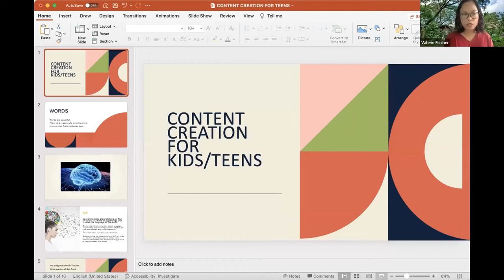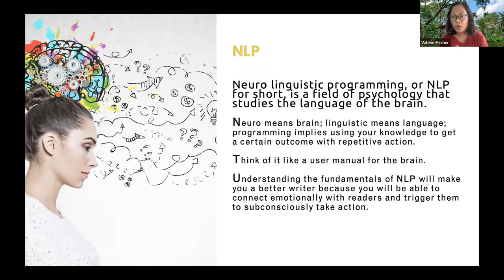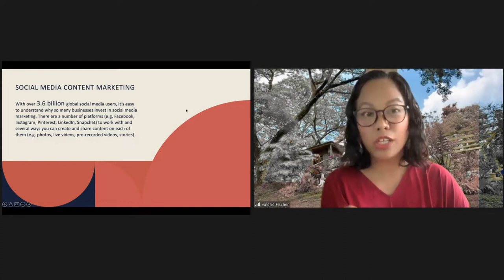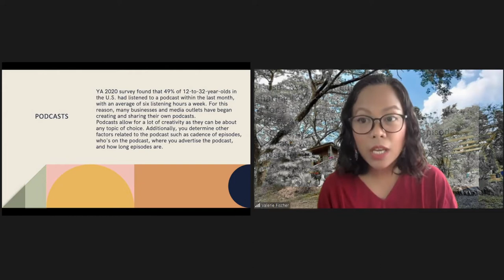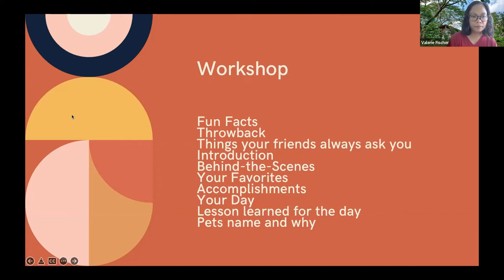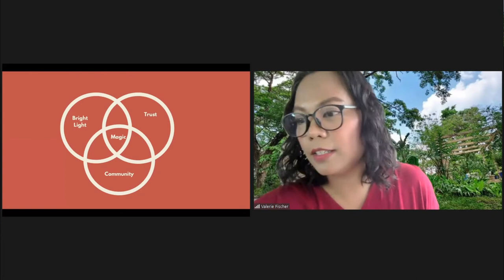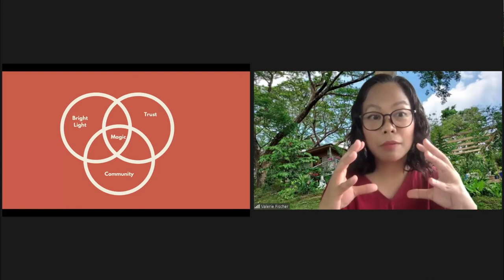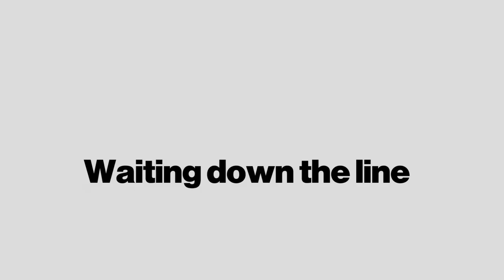Workshops for Peace Day 4: Content Creation for Teens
Valerie Fischer is a Neuro Linguistic Programming practitioner with over 20 years of experience in advertising and marketing, and co-founded an e-commerce site for locally made products. This combination gave her a unique process that helps businesses transition and thrive online. In recent months, her Brain Science Selling framework has helped over 7000 online entrepreneurs increase their revenue by as much as 40%.

“Content Creation for Teens”
Let us use the power of social media to our advantage. Find out how to make a month's worth of content in 30 minutes and never run out of ideas again

Workshops for Peace: An Overseas Filipino Homeschoolers Fundraising Initiative
This fundraising project was conceived as a way to get our kids involved in helping those in need. It was through the suggestion of inventor Warren Wilson to hold an “Inventing for Kids” workshop that we realized this could be turned into a series of workshops for kids. We met with Warren and we decided to take this project head-on.
In collaboration with another homeschooling family Homeschooling by Grace and the Youth-Led Initiative of our children, The Divrgents, we had an inspiring and insightful Pre-Workshop meeting with one of our beneficiaries in Ukraine, Teacher Ten (Krysten Mariann Boado).
We have been blessed to bring on board amazing people who want to help this cause. Each workshop will have a minimum fee of P250, but you are encouraged to give as much as you want and 100% of the funds will be turned over to the beneficiaries in Ukraine, Somalia, and the Philippines. You may also select which beneficiary you'd like to support or let us divide it equally. The workshop dates and speakers are as follows:

Workshop 1: April 10 (1PM Phil | 8 AM KSA | 5 AM UTC) Warren Wilson | "Kids Inventing for Peace"
Workshop 2: April 13 | Krysten Boado | "Culture Exchange with Kaizen kids, Ukraine" Kaizen. Alternative Learning
Preferred age group:
Grade 2: 6-8 students (10:00-10:40 AM Ukraine | 3 PM Phil)
Grade 4: 6-8 students (11:00-11:40 PM Ukraine | 4 PM Phil)
Grade 3: 6-8 students (12:20-1:00 PM Ukraine | 5:20 PM Phil)
Workshop 3: April 17 (3 PM Phil | 10 AM KSA | 7 AM UTC) Kids Who Farm | "Urban Farming for Kids"
Workshop 4: April 24 (1PM Phil | 8 AM KSA | 5 AM UTC) Valerie Fischer | "Content Creation for Teens"
Workshop 5: May 1 (12NN | 7 AM KSA | 4 AM UTC) Taylor Quinn | "How to Start a Non-Profit"